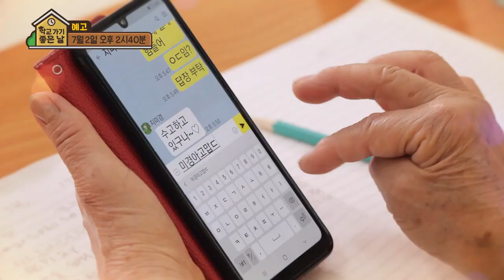[예고] 학교 가기 좋은 날 - SNS 시작하기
궁금한 것 투성인 SNS, 이제는 고민 해결!
오늘 저녁 가족들에게 사랑을 담아 보내는 메시지를 SNS로 보내볼까요~?

* 방송 일시: [1TV] 금요일 오후 2시40분